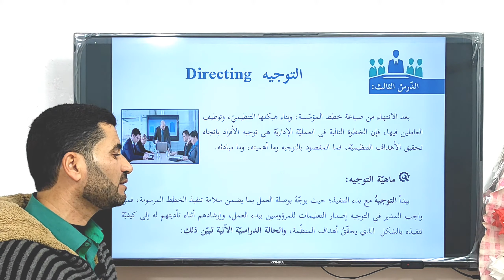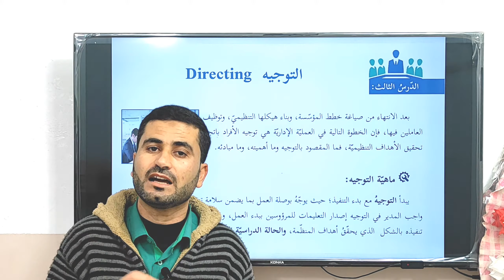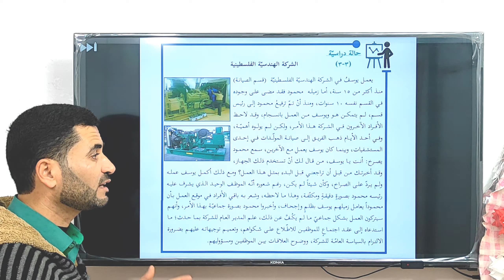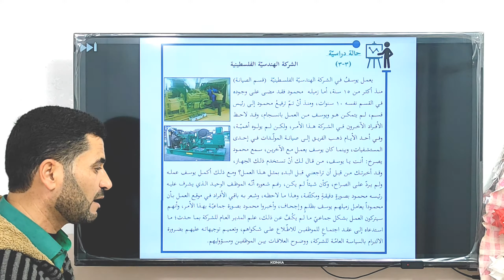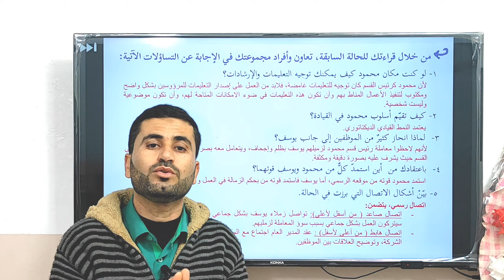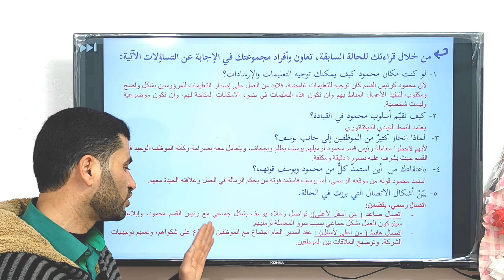وظيفة التوجيه - ماهية التوجيه - مادة الإدارة والاقتصاد 11 - أ. حسان فرج الله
شرح مادة الإدارة والاقتصاد للصف الحادي عشر - فرع الريادة والأعمال